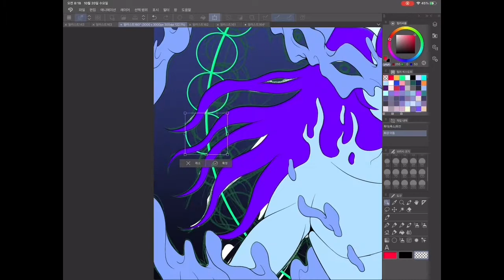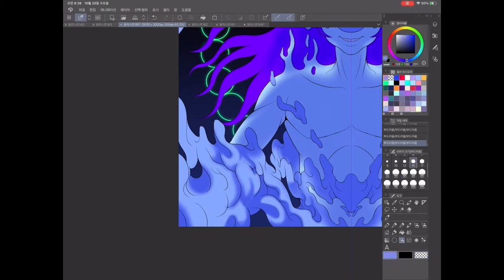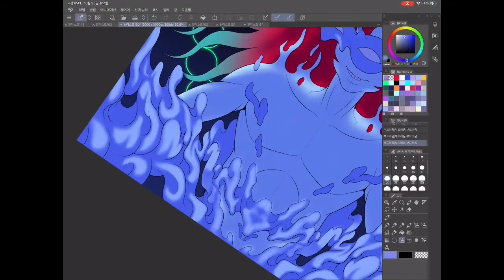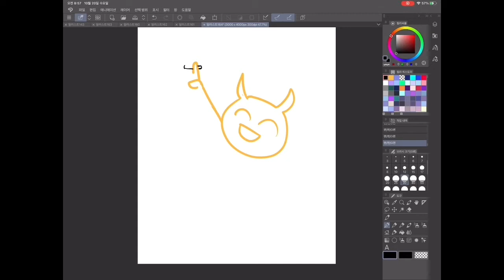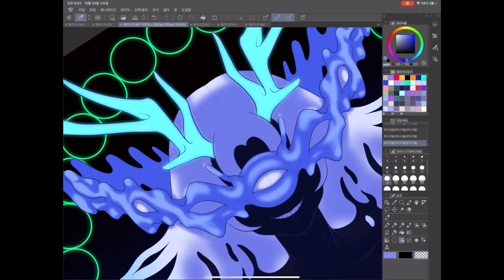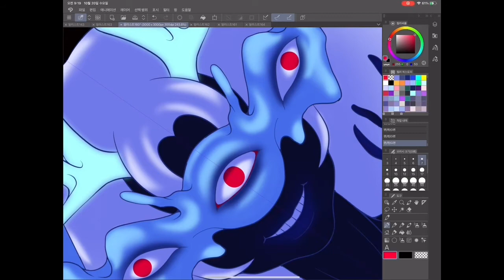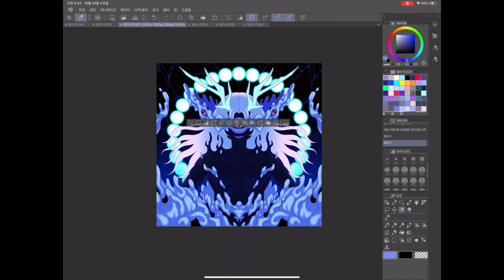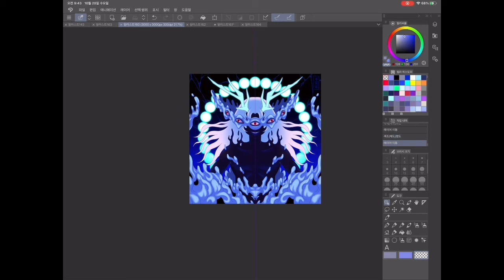BKA TV - Top NFT artist UnstableKido “Unstable God” creation process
BKA TV hosting Unstable Kido, creator of the Unstable NFT collection and Co-Founder/Artist of the Bad Kids Alley NFT collection.

Kido joins us for a live draw to show his process in bringing his sketches to life in his Unstable series, with a behind the scenes look at his palette decision, shading and detail in creating his works.